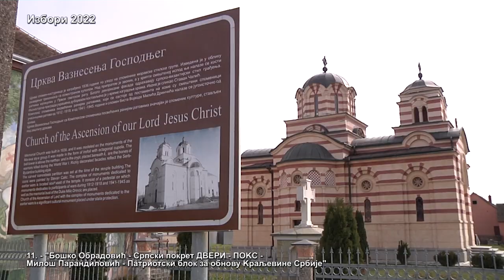Патриотски блок за обнову Kраљевине Србије посетио Дубље (Избори 2022)